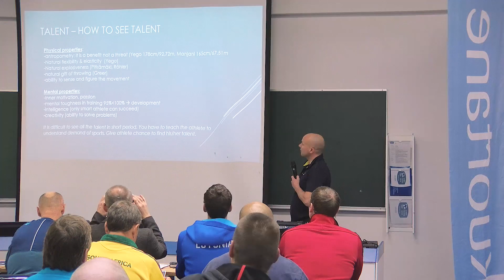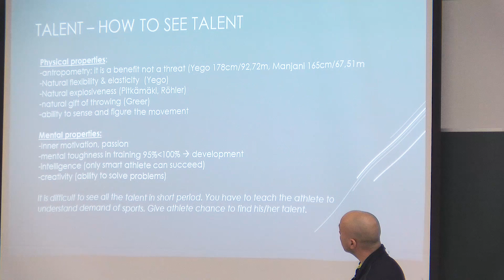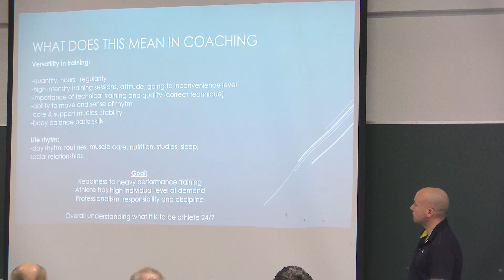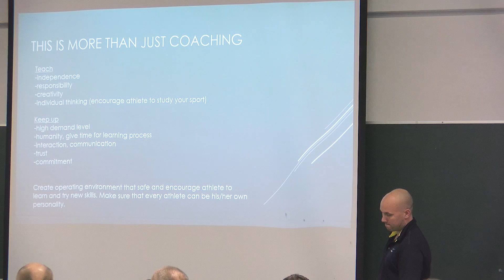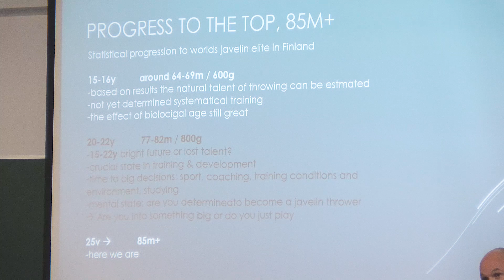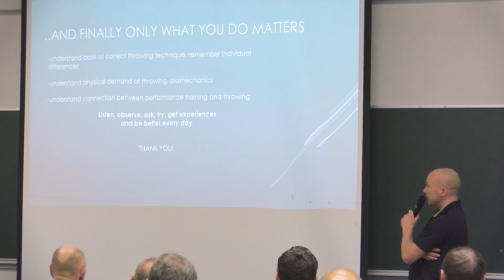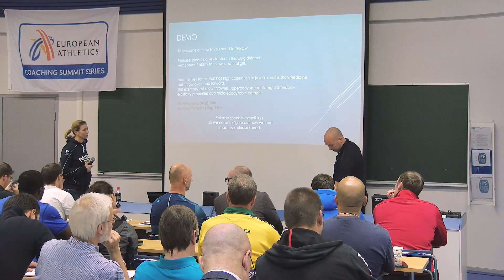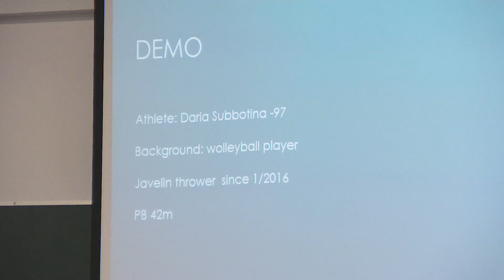How to Coach Talented young Throwers - Petteri Piironen